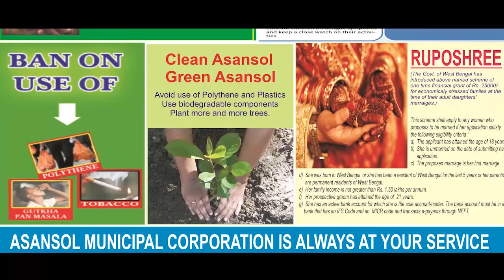নেই কোনো নাকা চেকিং, অবাধে শহরে ঢুকছে গরু, বৈধতার গ্যারান্টি কী?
অভিজিৎ নন্দী মজুমদার, কলকাতা: শহরে মঙ্গলবার সকালে এরকমই অদ্ভুত এক চিত্র উঠে এল। শহরের রাজপথ দিয়ে চলেছে ছোটো গাড়িতে করে বেশ কয়েকটি গরু। কিন্তু এভাবে কি গৃহপালিত পশু নিয়ে যাওয়া যায়? কারন আমরা সকলেই জানি প্রচুর গরু পাচারও হচ্ছে দেশের নানান আন্তর্জাতিক সীমা দিয়ে। গরু থেকে অ্যান্থ্রাক্স ছড়িয়ে পড়ার ঘটনাও কম নয়। তাই দরকার সাবধানতার। যার দায়িত্ব অবশ্যই বর্তায় ডিসি সাউথ-ইস্ট ও ইস্ট ট্রাফিক গার্ডের ওপর।